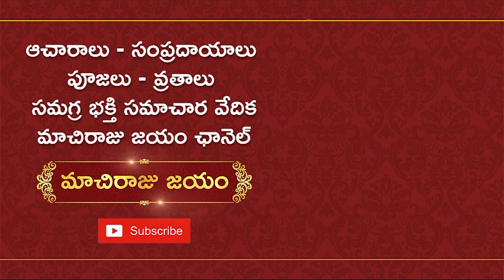ఐద‌వ‌రోజు అమ్మ‌వారిని ఏ విధంగా పూజించాలి? | Navratri Day 5 | Dasara Navaratrulu | Machiraju Jayam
ద‌స‌రా శ‌ర‌న‌వ‌రాత్రుల్లో  ఐద‌వ‌‌ రోజు అమ్మ‌వారికి ఎటువంటి నైవేద్యం స‌మ‌ర్పించాలి?   పిల్లలు చ‌దువులో రాణించాలంటే? గ‌వ‌ర్న‌మెంట్ ఉద్యోగం పొందాల‌నుకునేవారు ఏ పువ్వులు పెట్టాలి? ఎటువంటి ఫ‌లితాలు క‌లుగుతాయి?   ఆధ్యాత్మిక జోతిష్య సుథ మాచిరాజు కిర‌ణ్ కుమార్ గారు మ‌న‌కు ఈ వీడియోలో తెలియ‌జేస్తున్నారు.